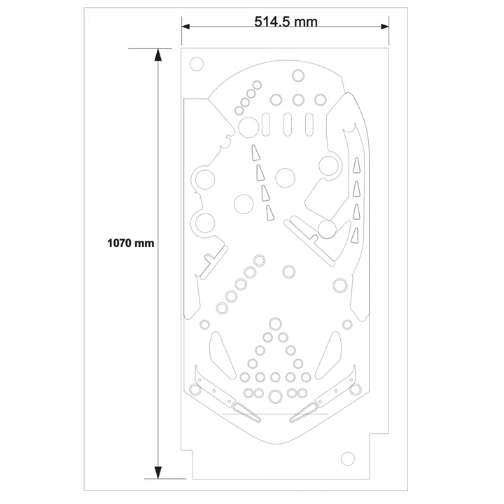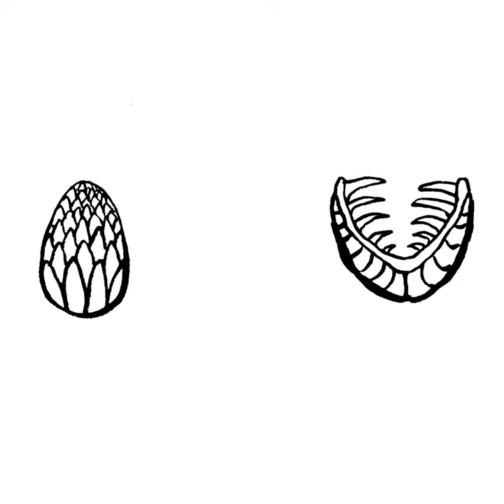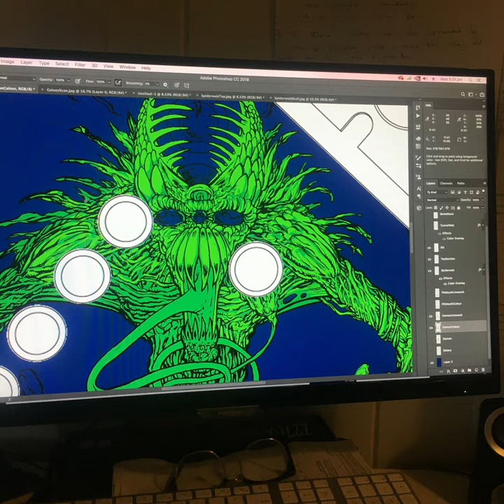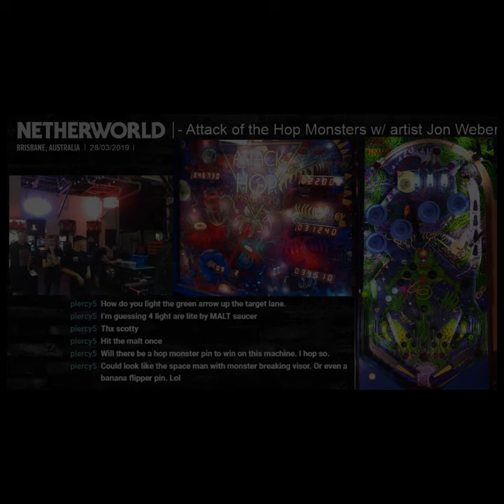Netherworld Arcade's "Attack of the Hop Monster's" Pinball Art Video - with artist Jon Weber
Joining forces with the amazing crew at Netherworld Arcade, this is an art production video showing the scope of the artwork from sketchbook to finished product. The process was done largely with old school techniques and applications, but coloured digitally. Backbox art was completed with acrylic on board.

Soundtrack: The Comet Halley, by Stellardrone